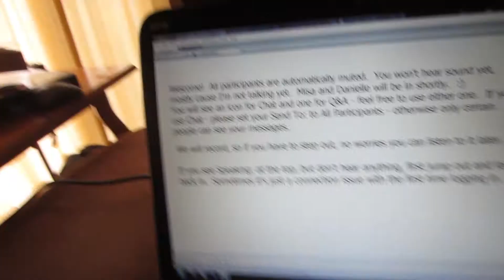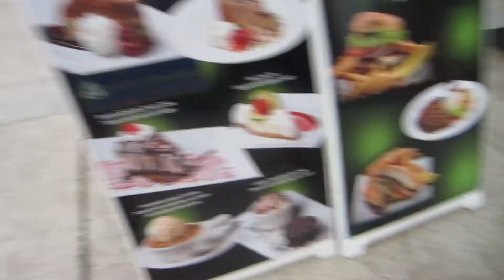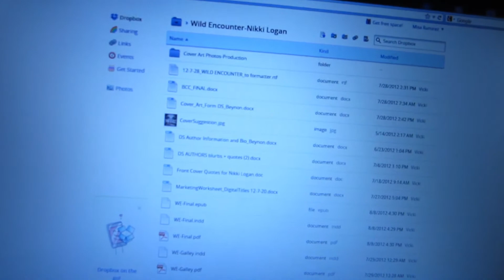BIRTHDAY BANGERS! (Day 508)